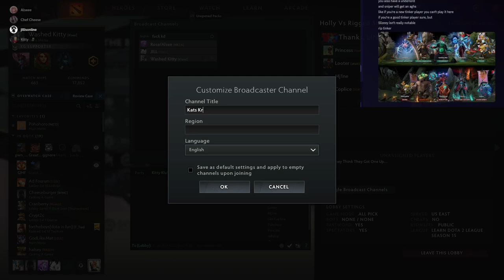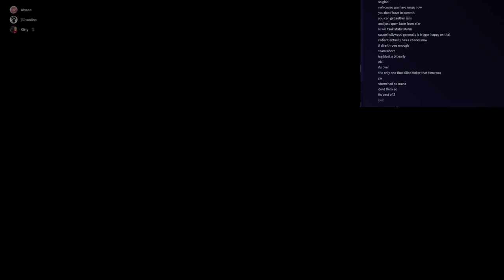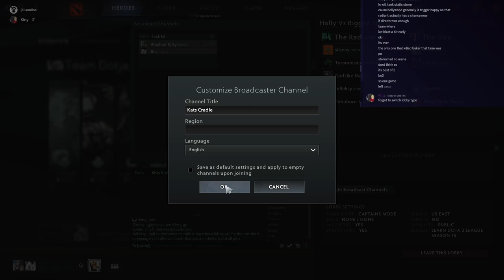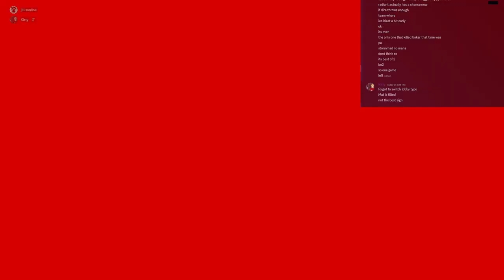LD2L Official Season XVI Week 4 Team Pvc vs Hollywood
LD2L Official Match Season 16
Week 4 Games 1 & 2.
Team Pvc has 1 Standin.
Featured Casters: Cheeseburger,  Frank Stan, and Alsee.